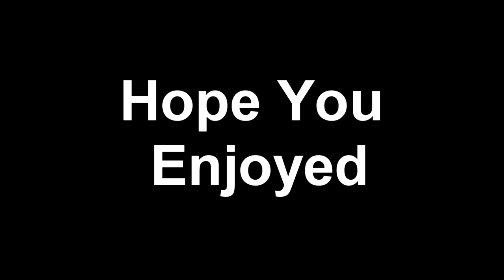Minds Eyes W/Girlfriend [Part 4]